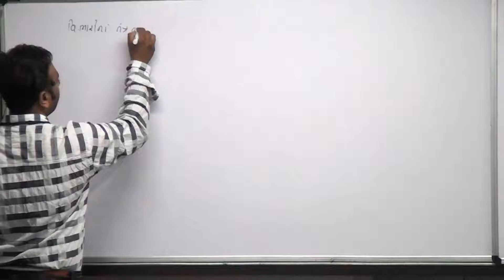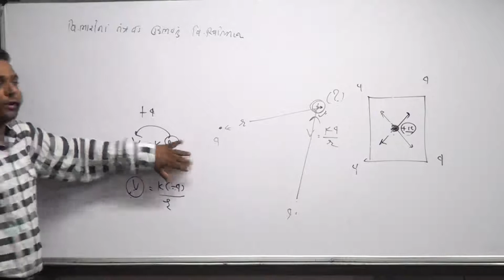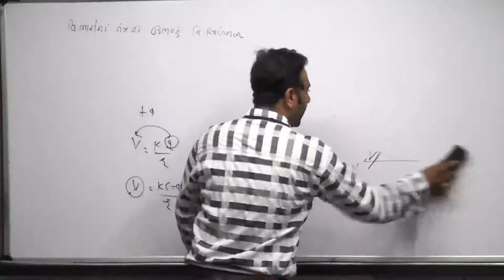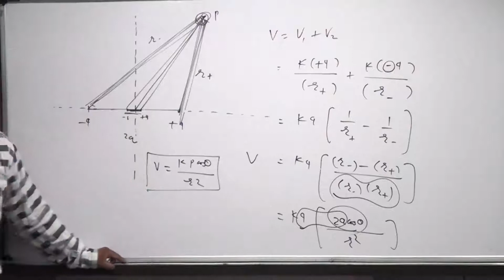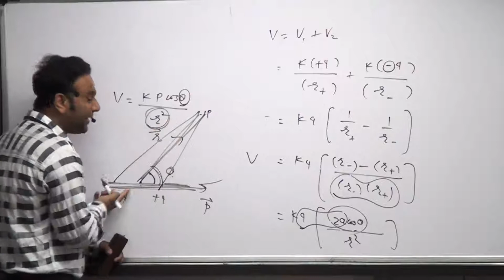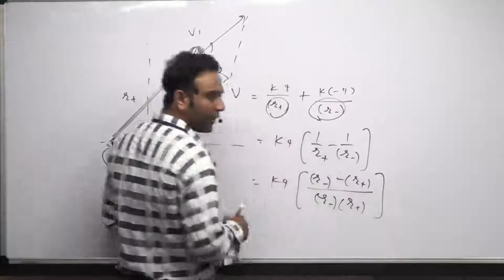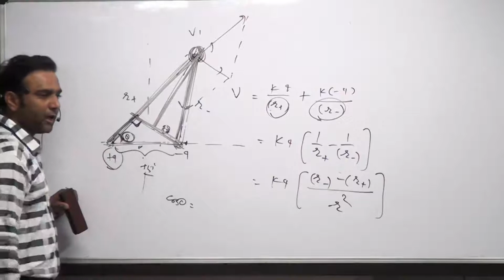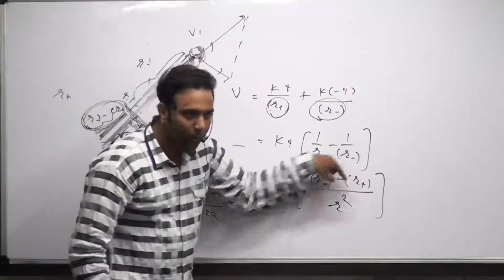ELECTRIC POTENTIAL DUE TO DIPOLE (EASIER METHOD)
-q ane +q ના સ્થાનની અદલા બદલી કરીને સમજવું. આકૃતિમાં એક ભૂલ થઈ ગઈ છે. POTENTIAL DUE TO DIPOLE EASIEST METHOD. THIS METHOD IS NOT  IN ncert
FOR NCERT METHOD LINK AS BELOW;